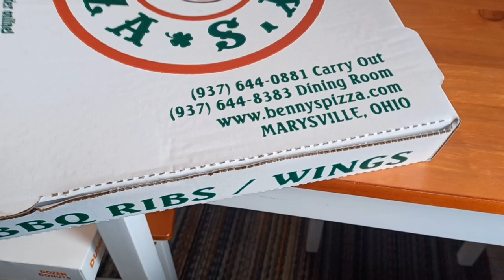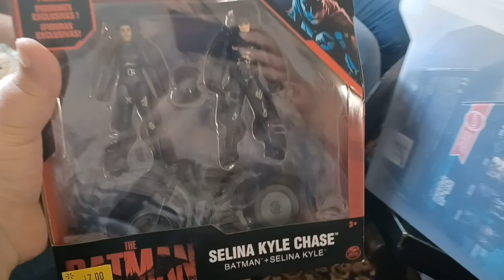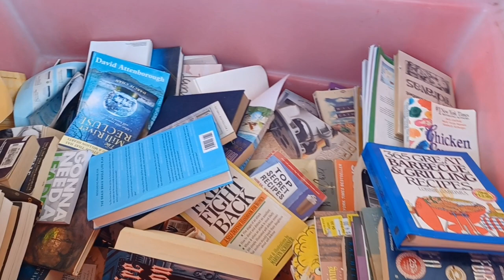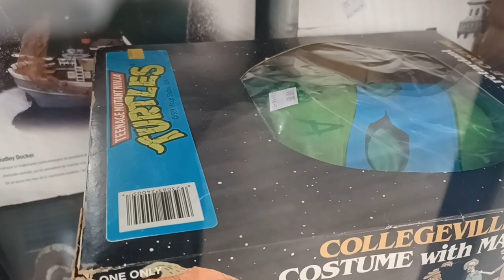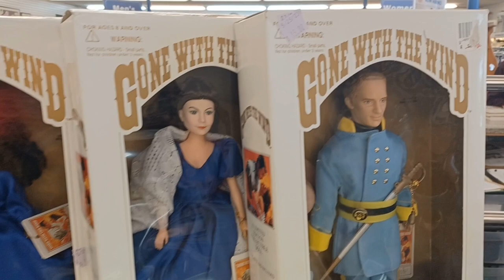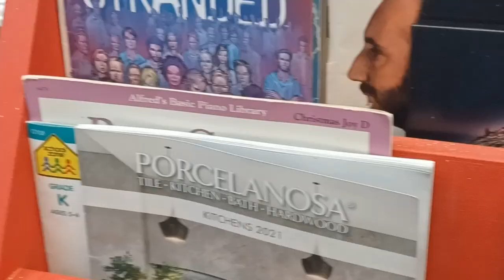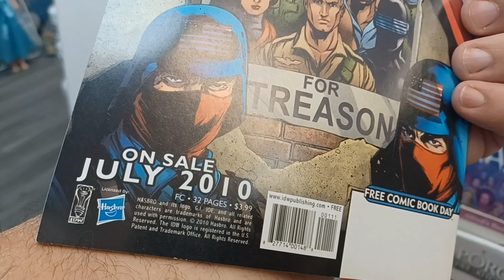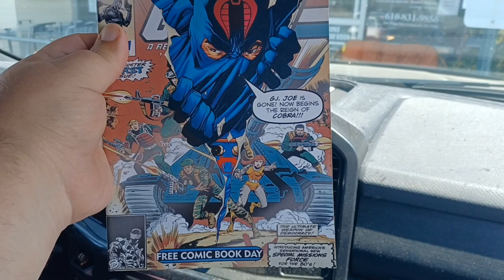Ep 36: Holiday Shenanigans + Thrift Store Toy Hunting!! | Vintage Toy Hunt